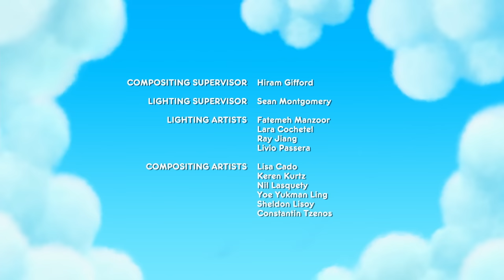Wuzzle Wag Günü - TAM BÖLÜM - True ve Gökkuşağı Krallığı 🌈 Çocuklar için Çizgi Film